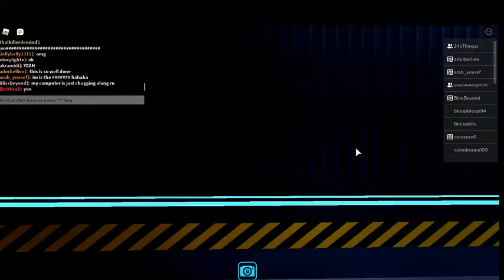Luke reacts to 8th Bloxy Awards! (ft. Leafy Cakes)